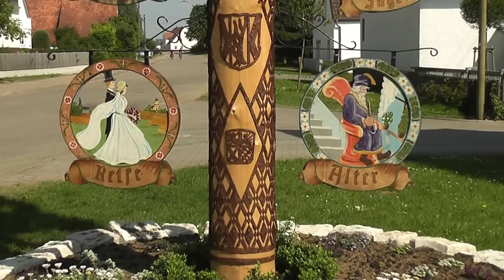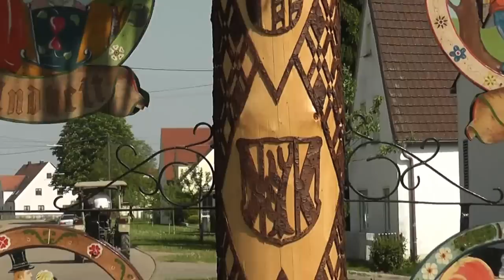Maibaum in Ehringen 2011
Maibaum Ehringen 2011